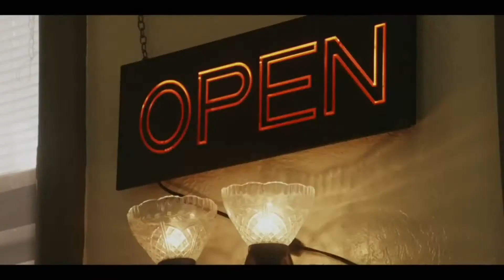DISTURBING THE PEACE Official Trailer (2020) Action Movie (HD)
DISTURBING THE PEACE Official Trailer (2020) Guy Pearce, Action Movie HD

A SMALL-TOWN MARSHAL WHO HASN'T CARRIED A GUN SINCE HE LEFT THE TEXAS RANGERS AFTER A TRAGIC SHOOTING MUST PICK UP HIS GUN AGAIN TO DO BATTLE WITH A GANG OF OUTLAW BIKERS THAT HAS INVADED THE TOWN TO PULL OFF A BRAZEN AND VIOLENT HEIST.